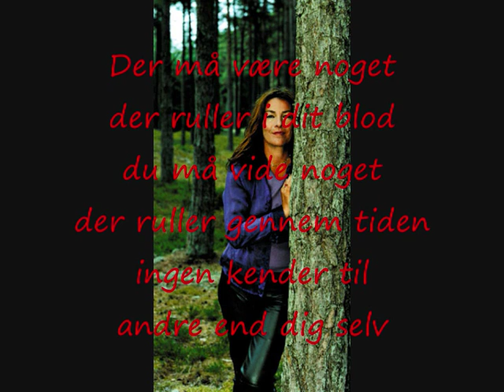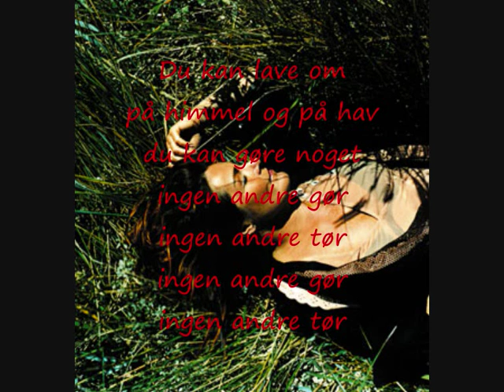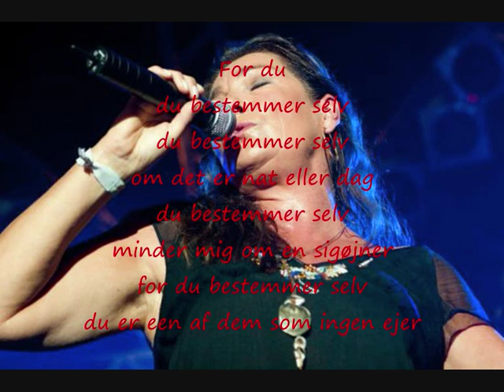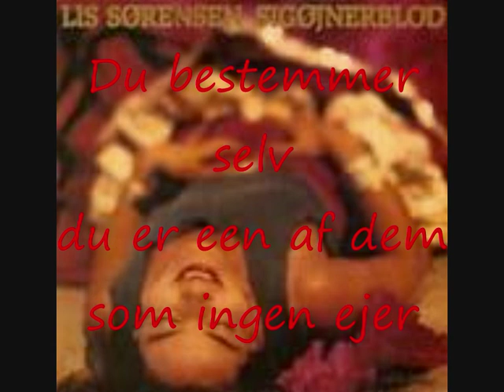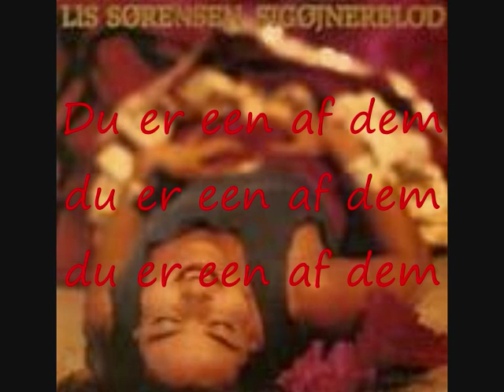Lis Sørensen - Sigøjnerblod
Sigøjnerblod